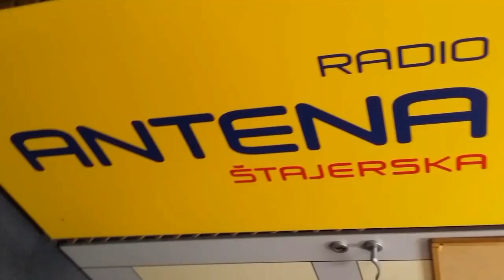Kdo ima najdaljšega?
Na Evropski dan jezikov je imela Diana nenavadno vprašanje.